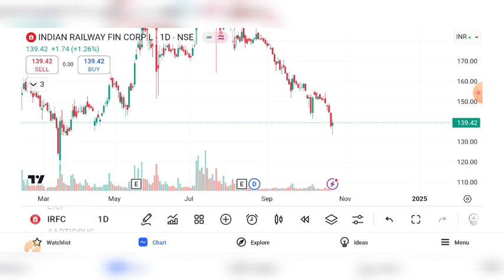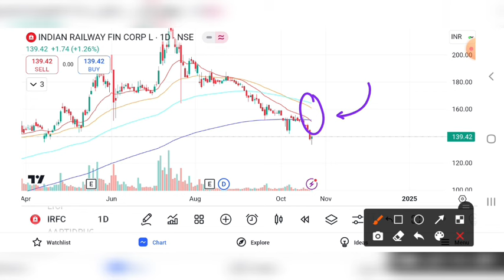IRFC SHARE UPDATE | IRFC SHARE TARGET | IRFC SHARE NEWS TODAY | IRFC SHARE LATEST NEWS